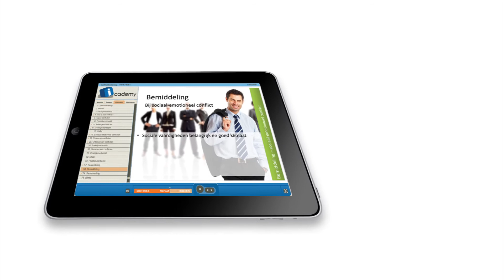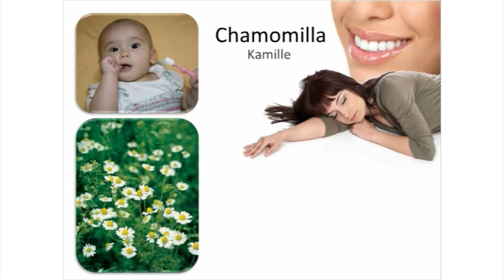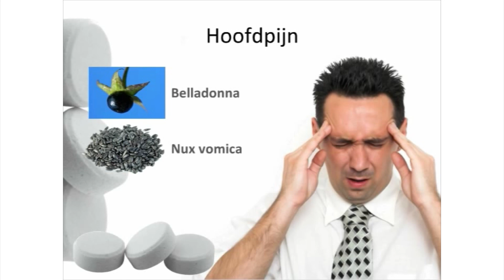Icademy.nl - Cursus Homeopathie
De online cursus Homeopathie is één van de meer dan 100 e-learningtrainingen van Icademy, de internetopleider van Nederland. Schrijf je nu en start direct!